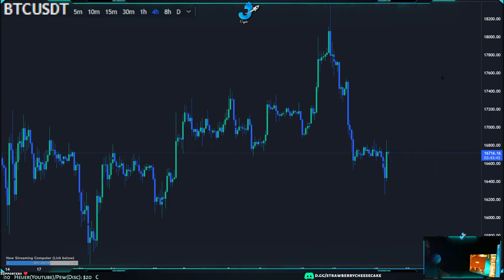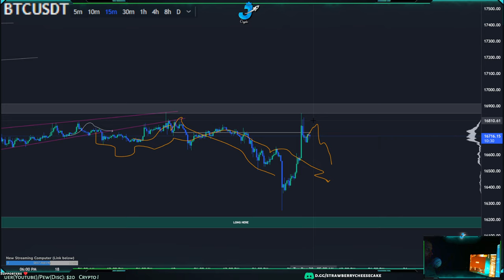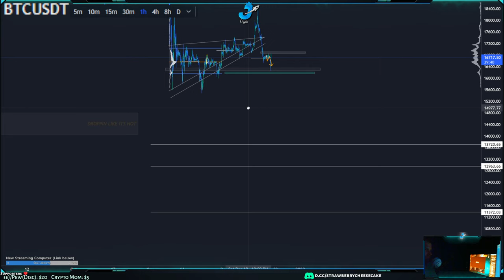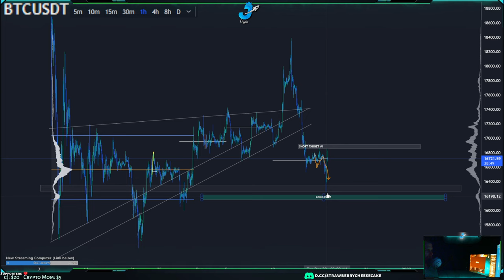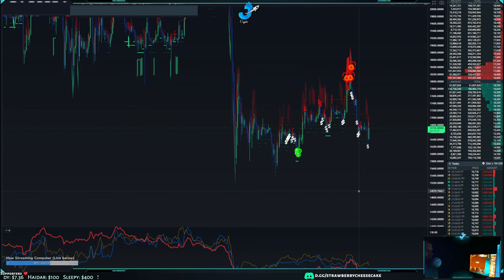🚨BTC and Market Update📈 Next moves, buy and sell here!